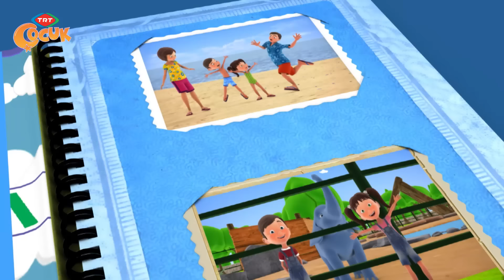Biz İkimiz - Yaz Bölümü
11.Bölüm "Yaz bölümü"
 Yaz gelmiştir,Arda,Ceren ailesiyle denize giderler.Kumdan kale yaparlar,denize girerler,denizde top oynarlar,kağıttan gemi yapıp suda yüzdürürler.Ailecek mutlu bir şekilde evlerine dönerler.